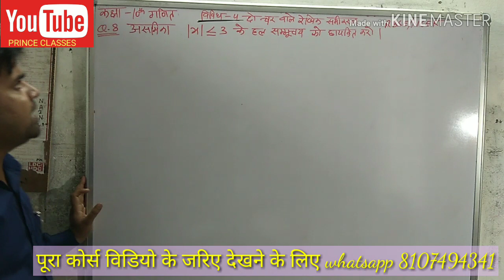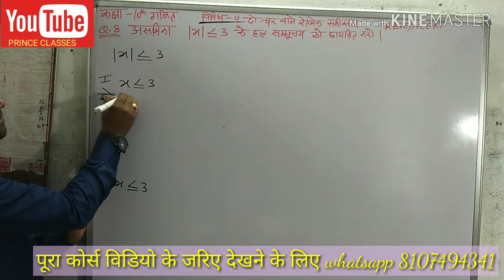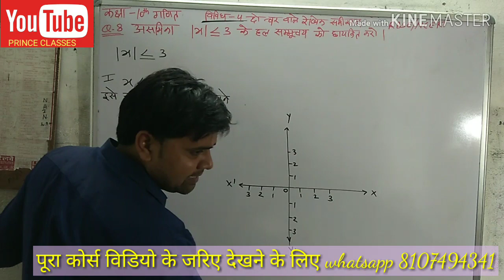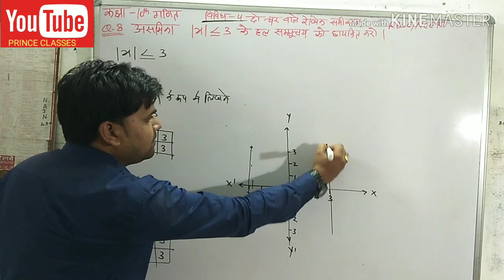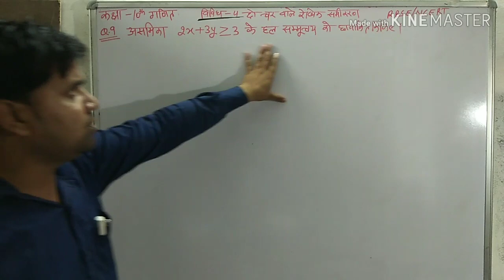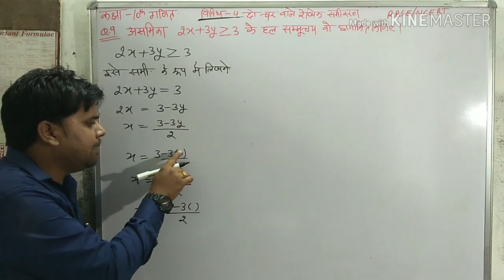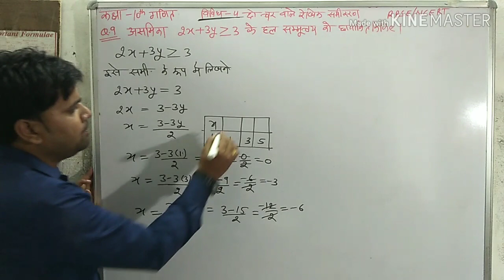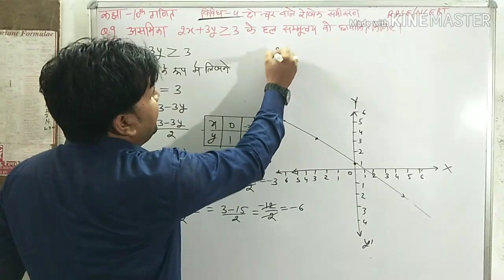Q.N.8&9 विविध प्रश्नमाला 4 (दो चर वाले रैखिक समीकरण एवं असमिका ) कक्षा 10 गणित हिंदी माध्यमclass10th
Please please please please please like a कक्षा 8 गणित हिंदी माध्यम